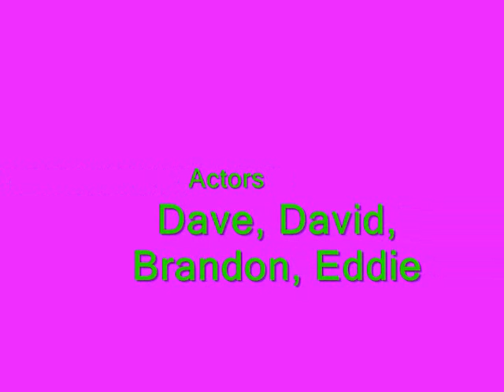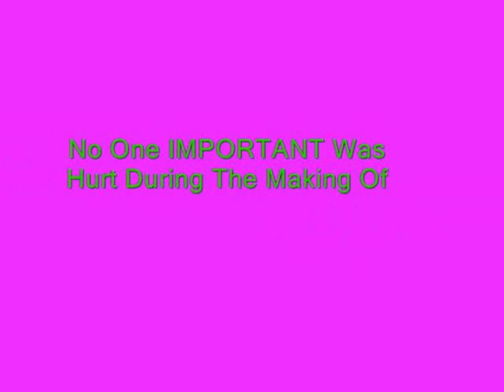QUAD FUNN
JUST SOME FUN ON A QUAD